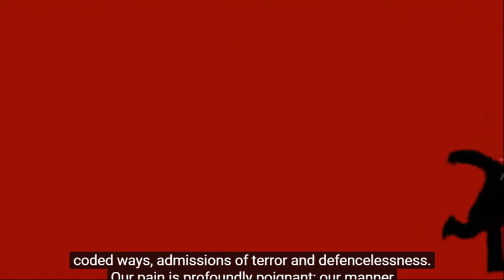كيفاش تقيس العمر دالمشاعر ديالك